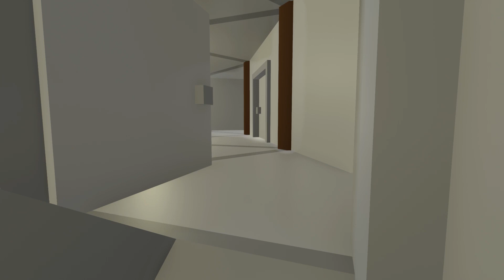Чертильное Выживание - Это рогатое фиаско(s4ep3 final)